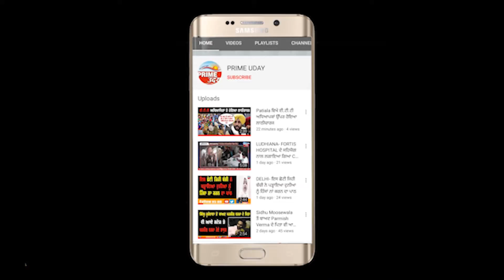ਕੋਵਿਡ-19 ਦੇ ਚੱਲਦੇ ਜੀਵਨਜੋਤ ਮਲਟੀ ਸਪੈਸ਼ਲਿਟੀ ਹਸਪਤਾਲ ਵਿਖੇ ਖੂਨਦਾਨ ਅਤੇ ਮੈਡੀਕਲ ਕੈਂਪ ਦਾ ਕੀਤਾ ਆਯੋਜਨ